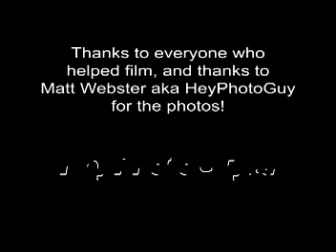"The Fire" MX Video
49 Hours in the making, MotoX3style Productions presents "The Fire"

Thanks to everyone who helped film! Enjoy, and lemme know what you think!